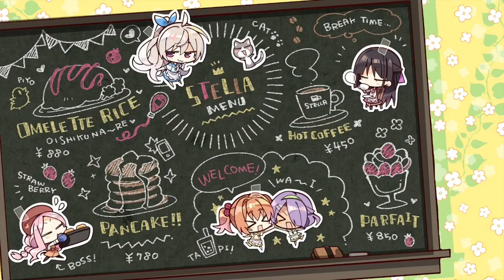お巡りさ～ん💢【四季ナツメ】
【喫茶ステラ　 四季ナツメ】お巡りさ～ん💢《ゆずソフト》